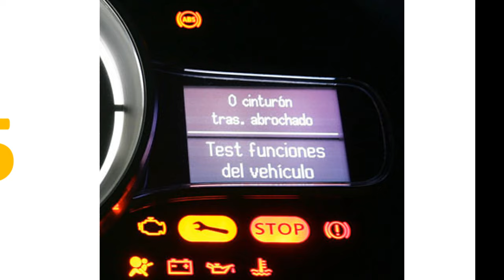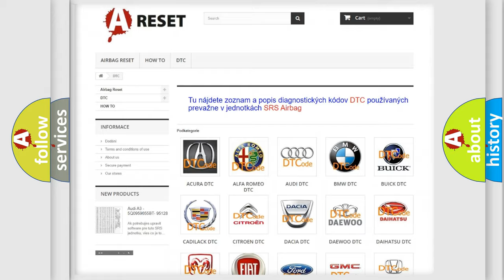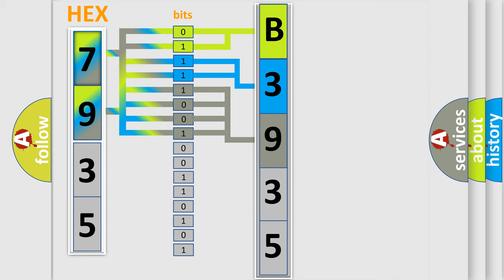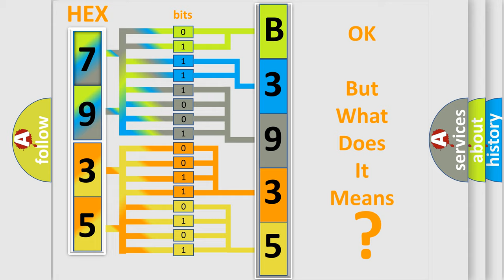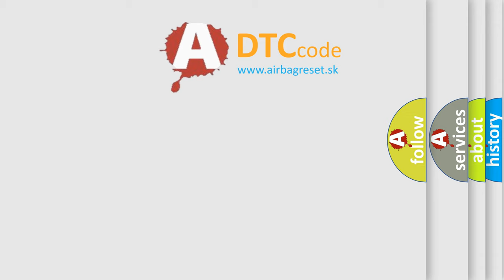DTC Chevrolet B3935-00 Short Explanation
Contents:
0:21 Basic DTC analysis according to OBD2 protocol standard.
1:48 Insight into programming
2:58 A diagnostically understandable description of the Diagnostic Trouble Code
3:05 Basic error definition

Make:
Chevrolet
Code:
B3935 00
Definition:
Rear Wheel Speed Signal Circuit Open
Description: